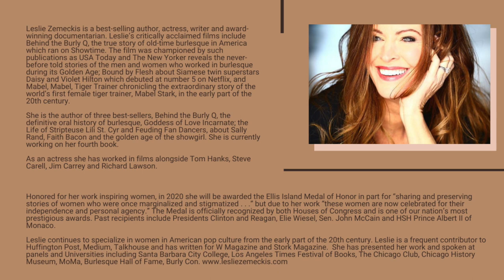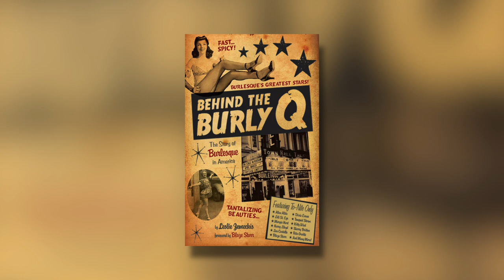Leslie Zemeckis on Finding Your Purpose of Passion By Doing What You Love